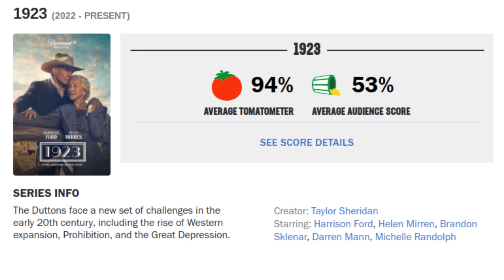Paramount+ 1923 Pilot Review